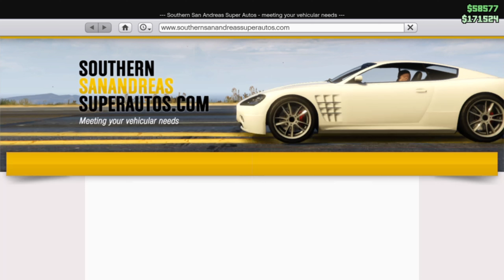Vapid Ratel Review- GTA V (San Andreas Mercenaries)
Vapid Ratel customization, review, performances, free driving etc...

00:00 Intro
00:32 Customization
01:47 Customization (Livery)
02:54 Customization (Respray)
04:32 Customization (Other)
06:12 Driving (Road)
07:00 Driving (Offroad)
08:38 Outro